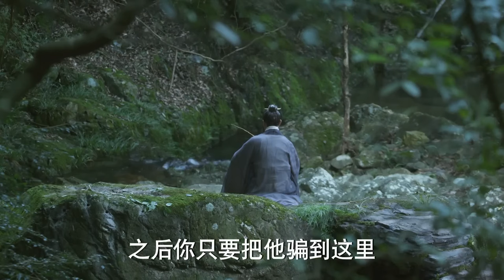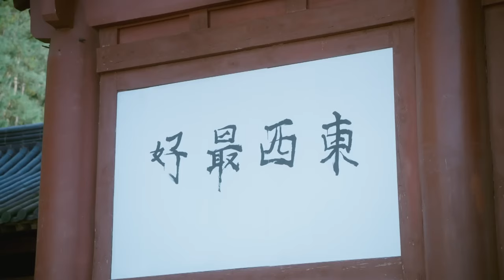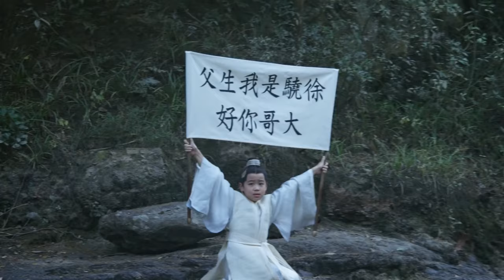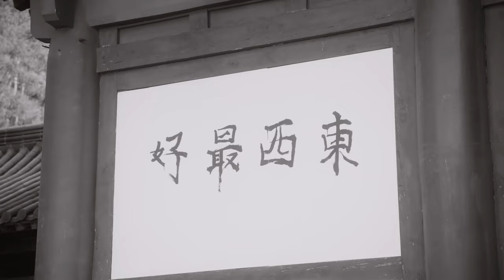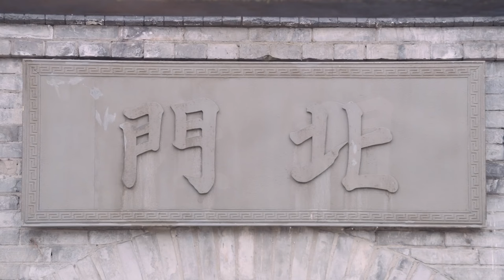【功夫電影 Kung Fu Movie】：獨臂老頭挑戰天下第一劍客，使出功夫絕招萬箭齊發將劍客都嚇傻了！⚔️ 功夫 MMA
XZHDX